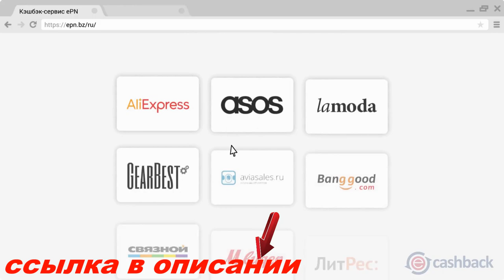Вредно ли курить спортсмену? Как отличить подделку от оригинала, Black Spider? BCAA и масса